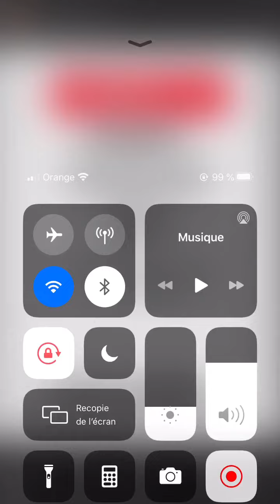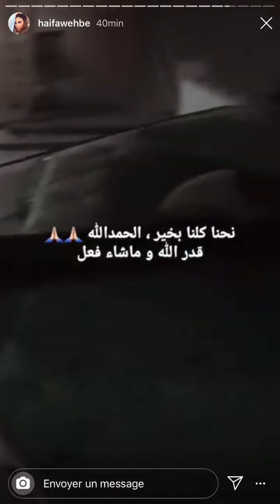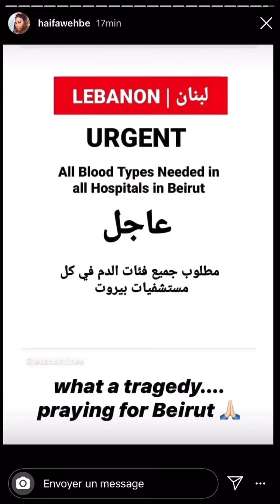دمار البيت الفخم لهيفاء وهبي بعد انفجار بيروت